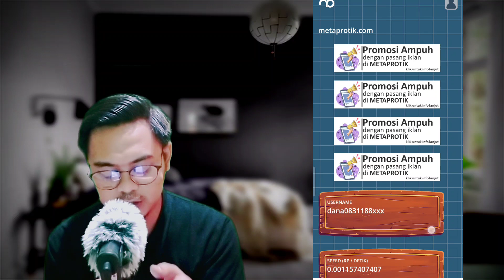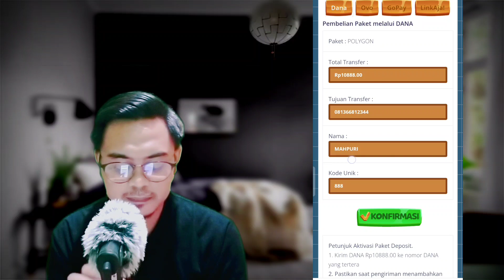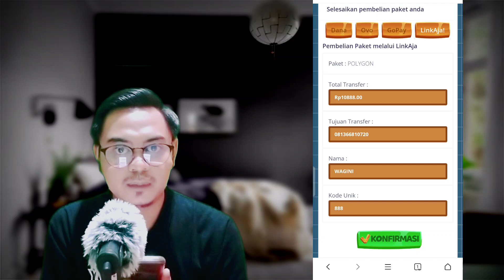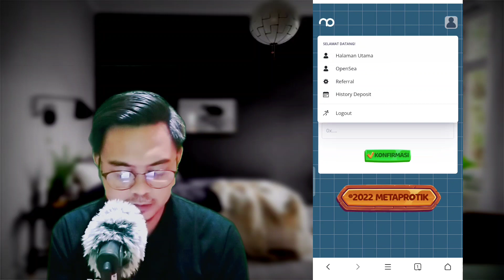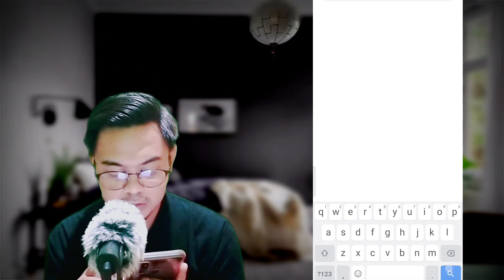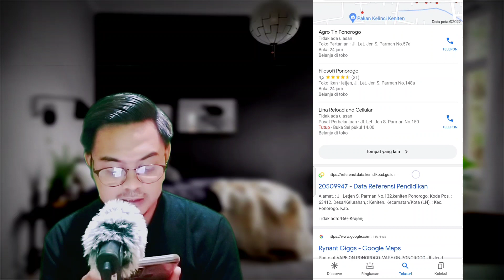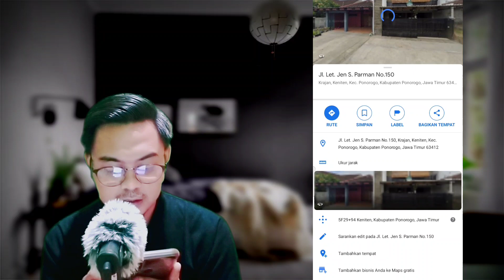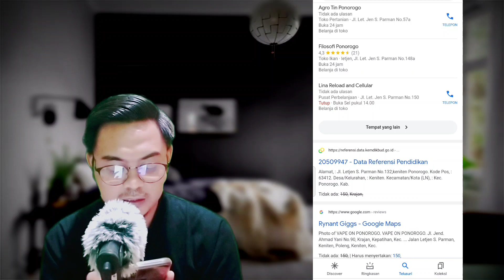Aplikasi Penghasil Saldo Dana 2022 | Misi Minting NFT | Apk Metaprotik Aman atau Penipuan?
Di video kali ini saya akan review aplikasi penghasil uang 2022 atau bisa juga dikatakan sebagai aplikasi penghasil saldo dana 2022 yang katanya terbukti membayar bahkan tanpa undang teman. Tugasnya hanya minting NFT yang katanya bisa menjadikan kamu seperti Ghozali Everyday. Wah menarik sekali.
Apakah apk metaprotik penghasil uang aman atau penipuan?

IKUTI GIVE AWAY MINGGUAN disini

Terima Kasih

DILARANG UPLOAD ULANG VIDEO TANPA IZIN.